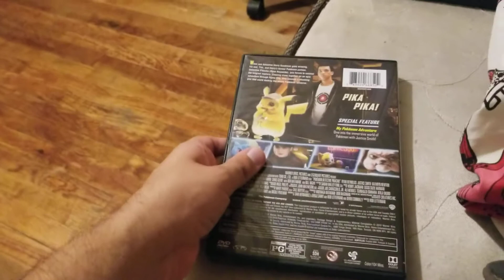Pokemon Detective Pikachu DVD Review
I review my favorite Pokemon Movie called Pokemon Detective Pikachu that I went to see in theaters last year. And I am looking forward to see Sonic The Hedgehog Movie in Theaters when it comes out.